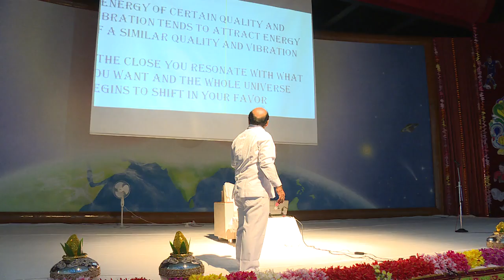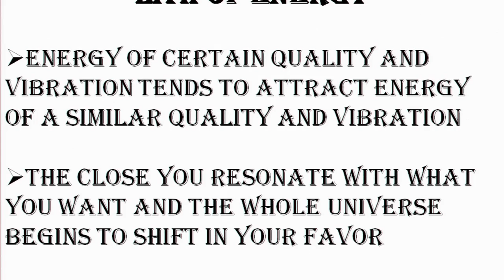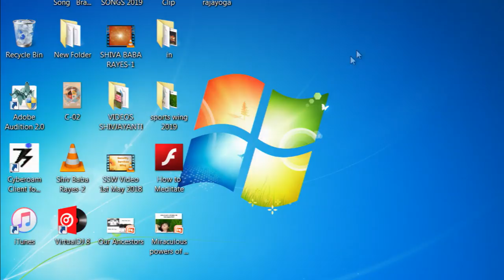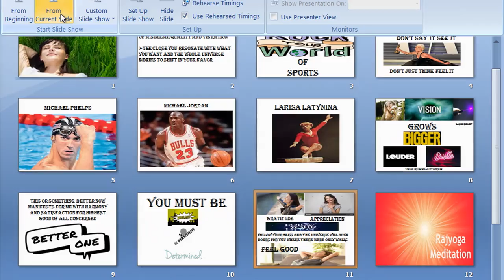08.Power of Visualisation - BK Balram Talreja // Sports Wing // GyanSarovar // 30-04-2019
Topic : Power of Visualisation
Speech By : BK Balram Talreja
Venue : Harmony Hall, Gyan Sarovar, Mount Abu, Rajasthan (India)
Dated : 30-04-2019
This Event was Managed by BrahmaKumaris & Sports Wing  (RERF)